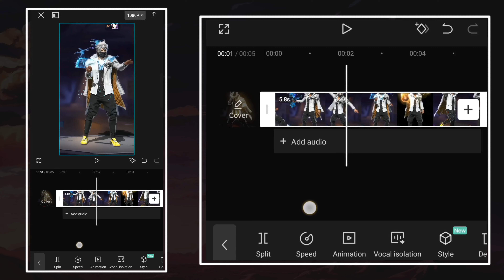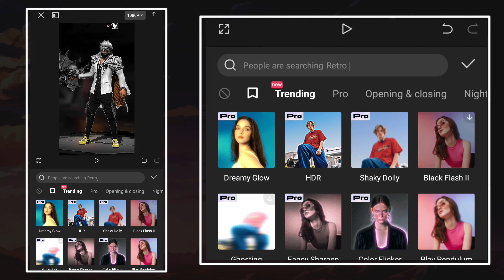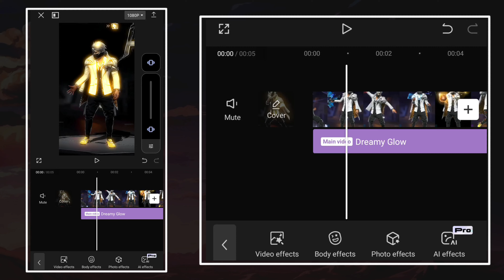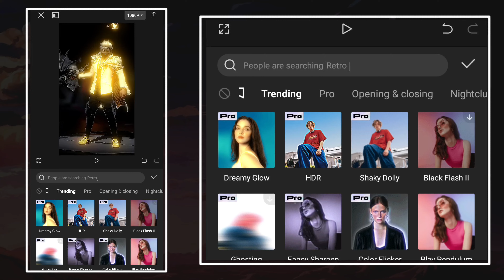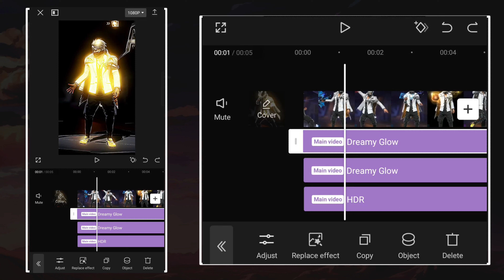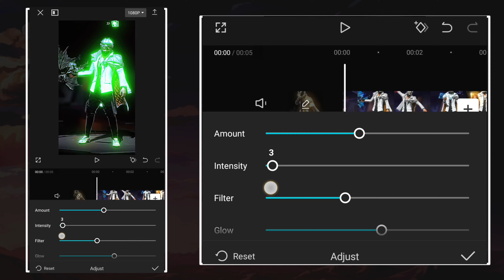Make This Glow 🌟💖 In CapCut 🔥 || Freefire Glow Tutorial || CAPCUT Editing Tutorial